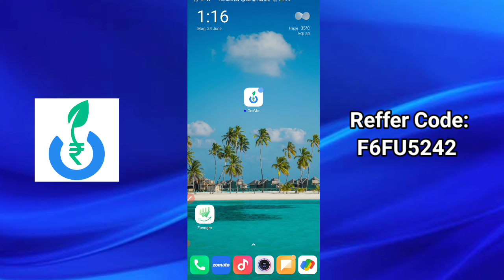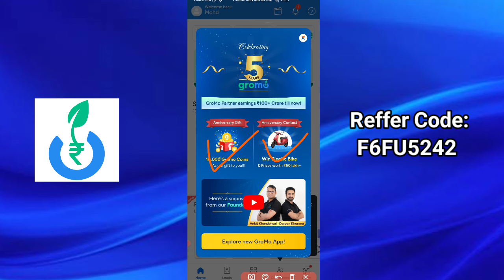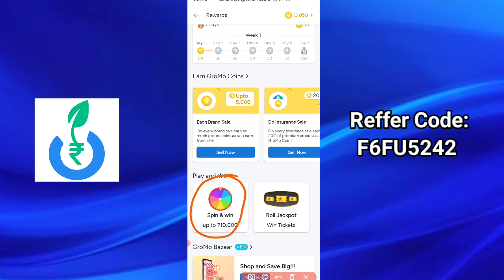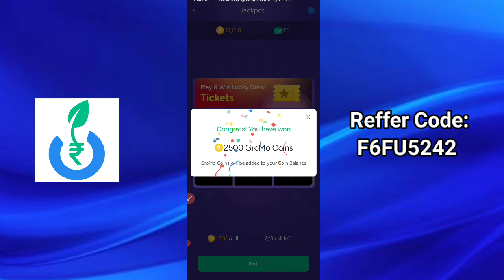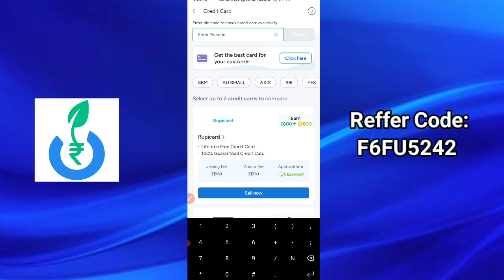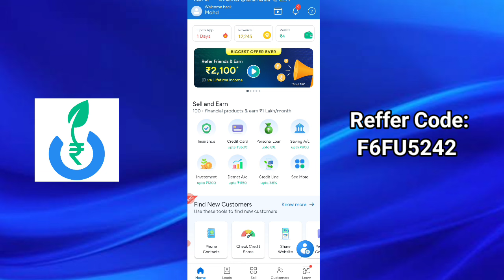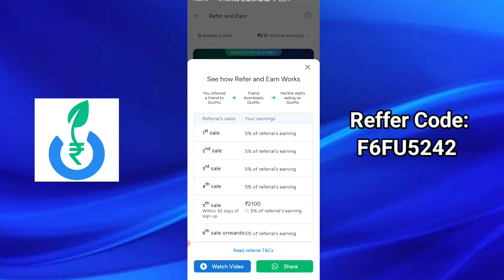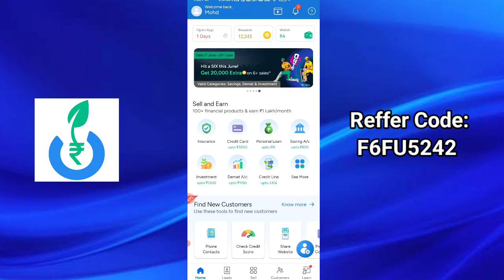Gromo App से पैसे कैसे कमाएं 2024 | gromo application se paise kaise kamaye | Online income 2024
F6FU5242

My Gears

Online task that pays daily
Google earn money online free
How to earn money from gromo
Gromo application kya hai
Gromo best earning application
Gromo application 2024

Don’t stop | Dream big